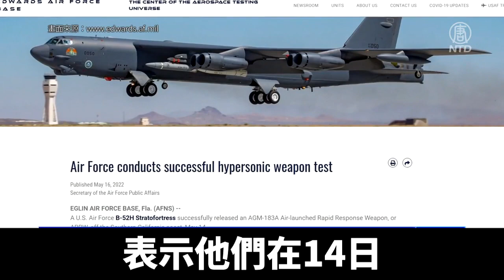抗衡中俄 美軍成功試射高超音速武器｜時代潮流｜20220518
近幾年，新型高超音速武器被視為各國未來戰略的關鍵。16日，美國空軍表示，他們在南加州海岸，成功試射了一枚高超音速武器。

美國空軍16日發布新聞稿，表示他們在14日成功試射了一枚高超音速（hypersonic，又稱為極音速）武器，地點在南加州海岸，一架B-52H轟炸機（Stratofortress），成功發射了一枚AGM-183A高超音速飛彈，全名叫做AGM-183A空射快速反應武器（ARRW）。

內文指出，這枚飛彈發射後，實現了超出音速五倍的速度，可以「針對嚴密防禦的陸地目標，透過快速回應襲擊，來擴大、精確打擊能力」。美國《空軍雜誌》（Air Force Magazine）表示，在2021年連續三次測試失敗後，美軍首次成功發射「空射快速反應武器」，為高超音速武器項目提供了急需的推動力。

除了美國之外，俄羅斯與中共軍方也積極在發展高超音速武器，英國《金融時報》曾透露，中共2021年7月和8月，曾在南海上空，進行高超音速武器試射，引起美方關注。今年4月，美國、英國和澳洲AUKUS三方同盟宣布，將聯手加速發展高超音速武器技術。